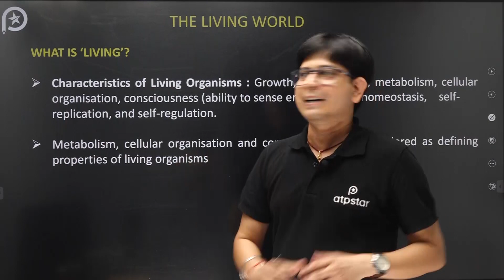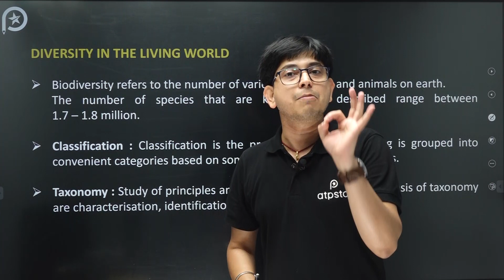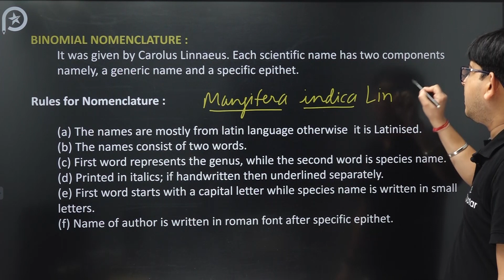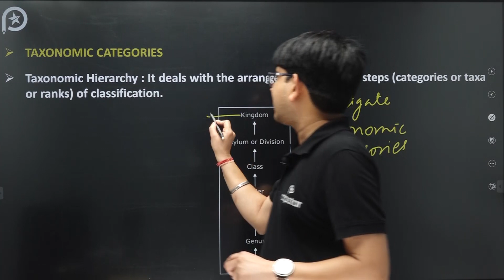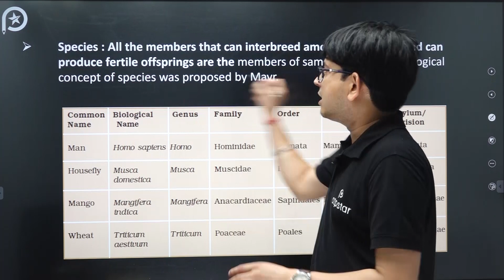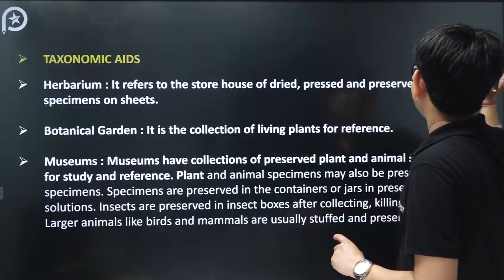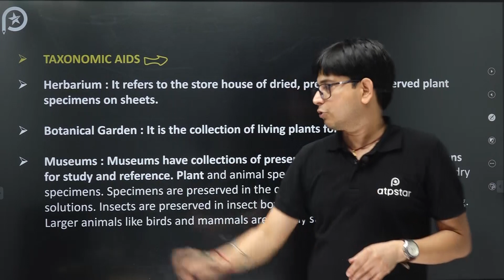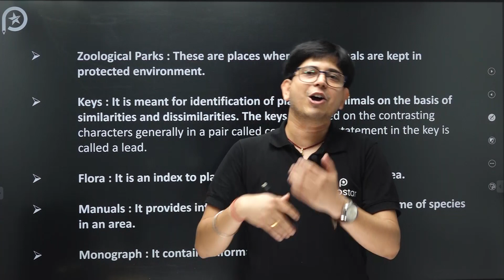The Living World | Minishot | Botany | NEET 2021 | ATP STAR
Master Crash Course-RBC for NEET 2021 by ATP STAR has been launched. Special price for first 50 students . Use special code-  NR21
Link For Registration is